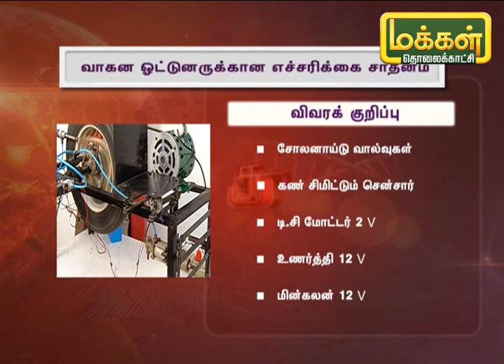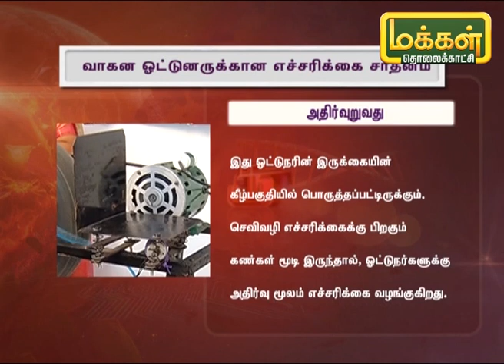வாகன ஓட்டுனருக்கான எச்சரிக்கை சாதனம் | Intelligent Braking System | SUU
நெடுஞ்சாலையில் விபத்துகள் மிகவும் அதிகமாக நடைபெறு முக்கிய காரணம் ஓட்டுனரின் கவனக்குறைவு அல்லது தூங்குதல் அந்த சமயத்தில் விபத்து நடக்காமல் தவிர்க்க கண்டுபிடிக்கப்பட்ட கருவி வாகன ஓட்டுநருக்கான எச்சரிக்கை சாதனம் பற்றிய தகவலை இந்த நிகழ்ச்சியில் பார்ப்போம்.